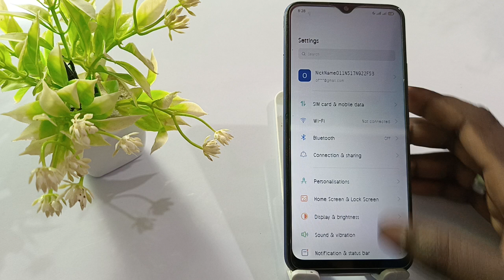oppo a78 double tap on off screen,how to double click screen light on off setting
Oppo A78 double Tap On Off Screen
How To Double Tap On Off Screen Oppo A78
How To Use Double Tap On Off Screen Oppo A78
Oppo A78 Double Tap Karo Aur On Off Ho Jayegi Screen
Double Tap On Off Screen Oppo A78